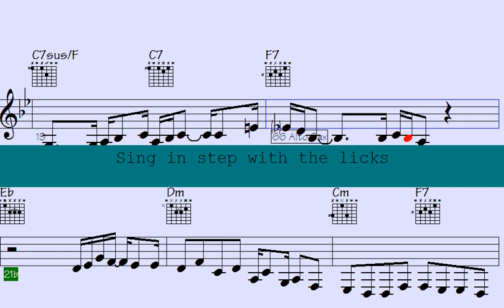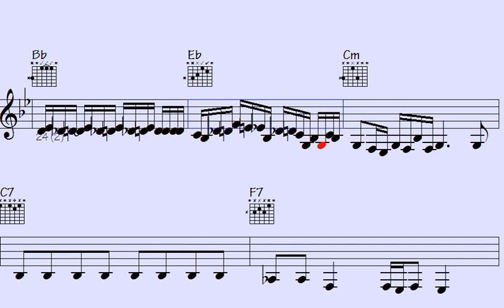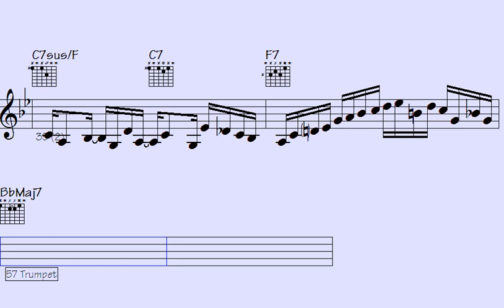🔺Timber Grooves: Funk Trumpet, Sax & Guitar Progressions that'll Blow Your Mind. - Needed Visions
"Get ready to groove with the mind-blowing sounds of Timber Grooves. Experience the ultimate fusion of funk, trumpet, sax, and guitar progressions in this electrifying musical journey. Let the infectious rhythms and soulful melodies take you on a captivating adventure that will leave you mesmerized. Whether you're a music enthusiast or a casual listener, Timber Grooves' unique blend of instruments will captivate your senses and leave you wanting more. Join us on this sonic exploration and immerse yourself in the world of irresistible funk and jazz-infused tunes.